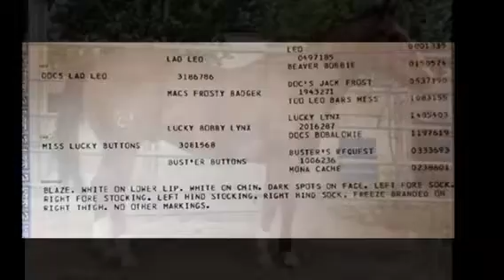AQHA FINISHED HEEL/HEAD AND RANCH HORSE TANK